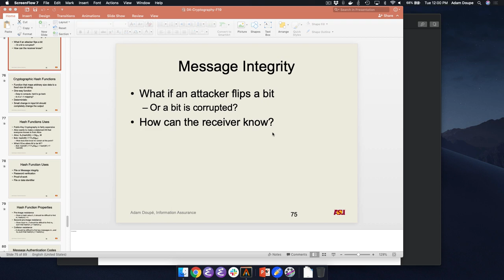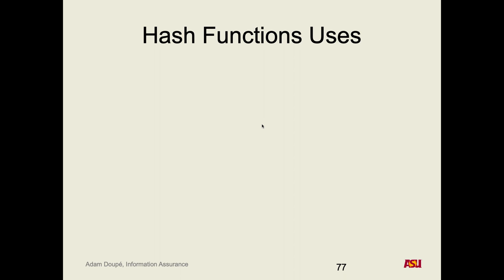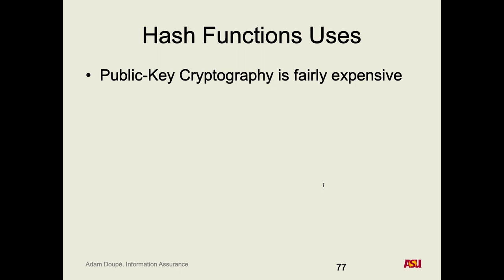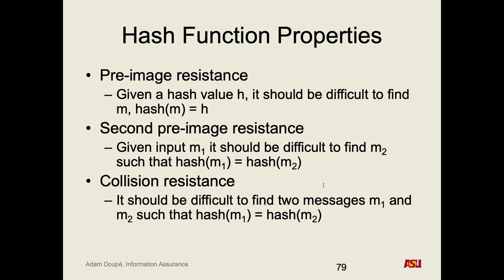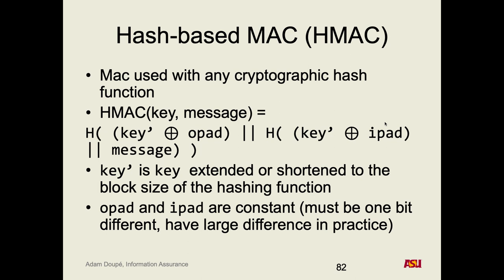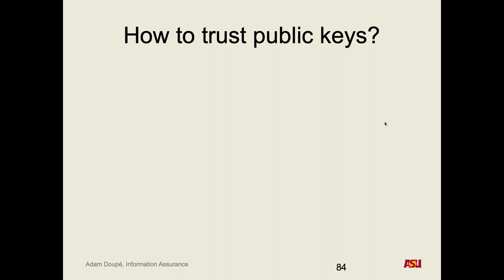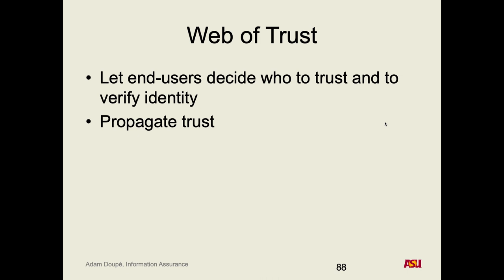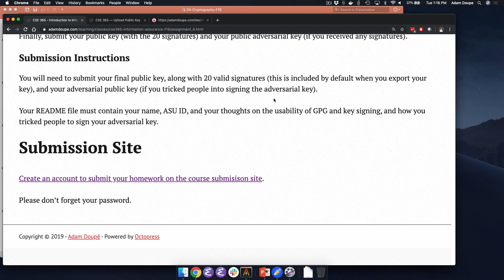CSE 365 F19: 10-8-19 "Cryptography pt. 7"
Recorded lecture for CSE 365 F19 on 10-8-19. We covered cryptographic hash functions, usages of hash functions, MAC, weaknesses of public key cryptography, public key infrastructure, and the web of trust.